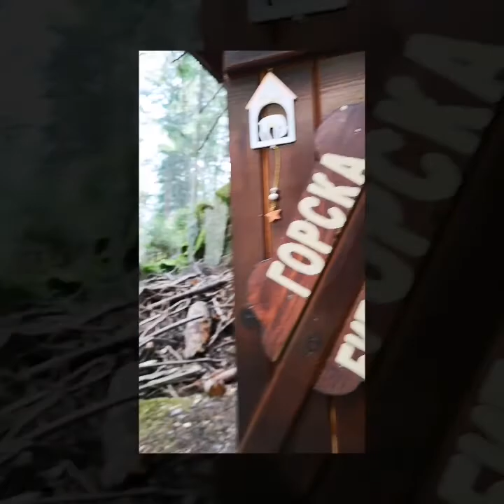Фото разходка в Родопите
Фото приключение в Родопите
Камера: Hauwei P20 Pro
Язовир Широка Поляна
Язовир Беглика
Язовир Доспад
Водопад Късак
Смолян, скала Невястата
Дяволски мост
Язовир Кърджали, Завоя на река Арда

With :
Margo
Tatiana Elkina
Krasi St M Svetlana
Albena Andonova-ASA